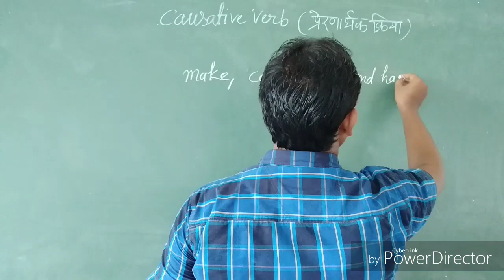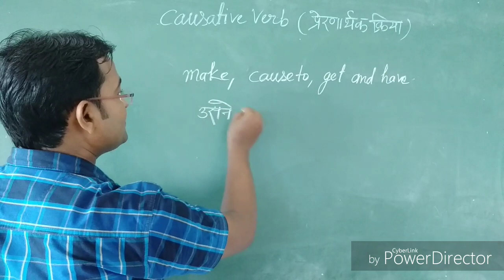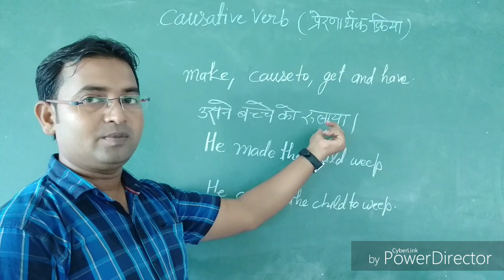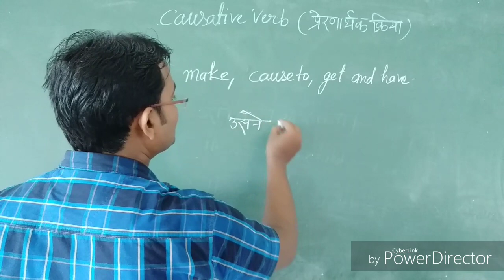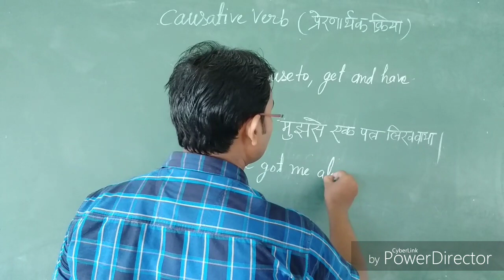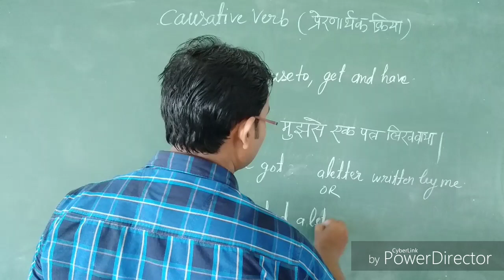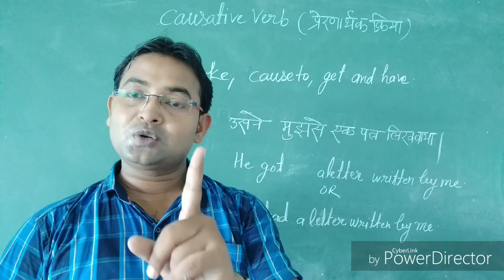Causative verb(Sooraj Sir)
Dr Sooraj Prakash (MA English NET PhD)